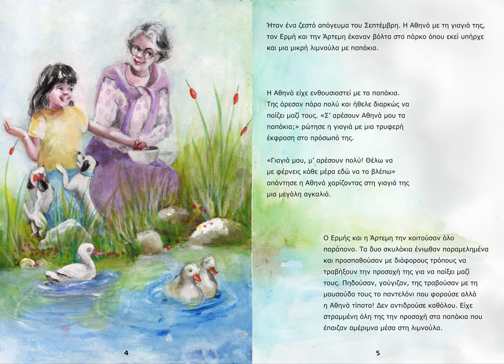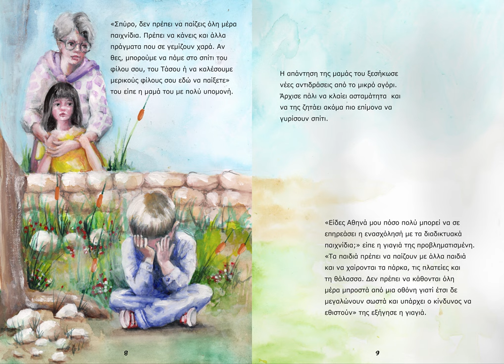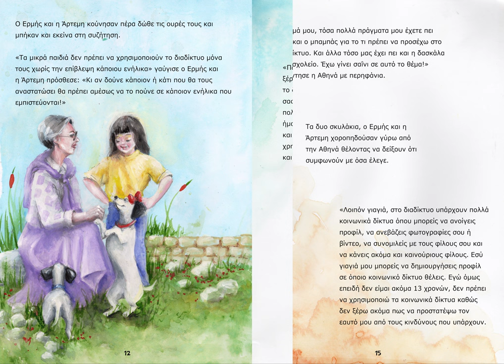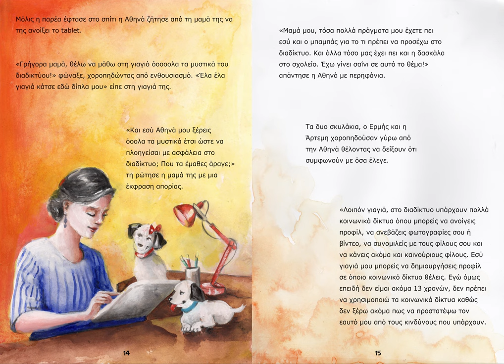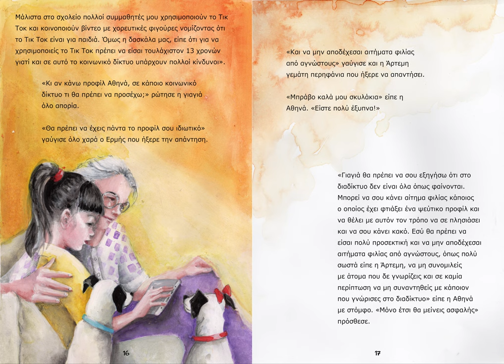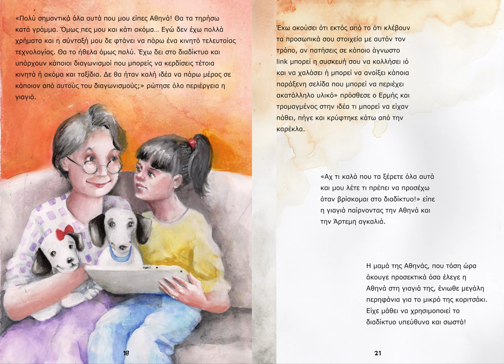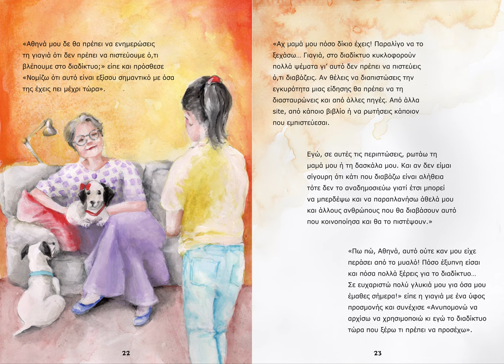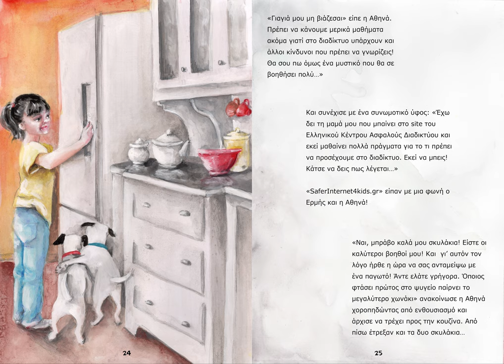Ανάγνωση παραμυθιού "Γιαγιά πρόσεχε στο διαδίκτυο"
Ακολουθήστε μας στα κοινωνικά δίκτυα